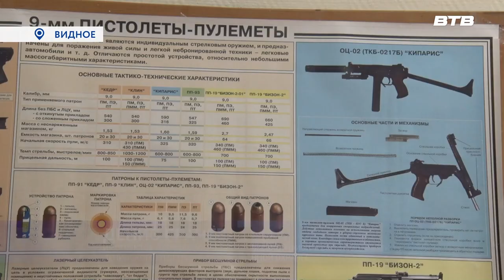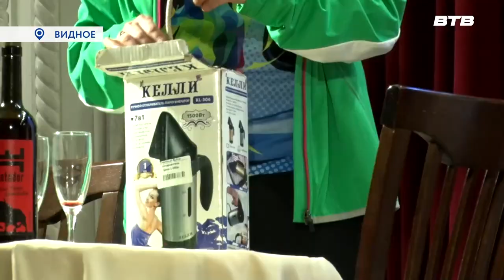Новости телеканала Видное-ТВ (15.03.2023 - среда)